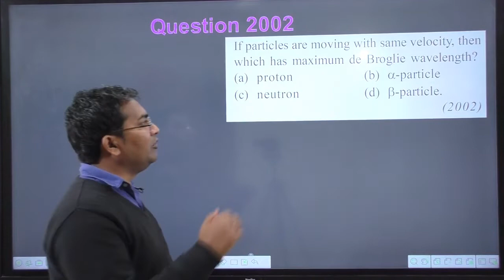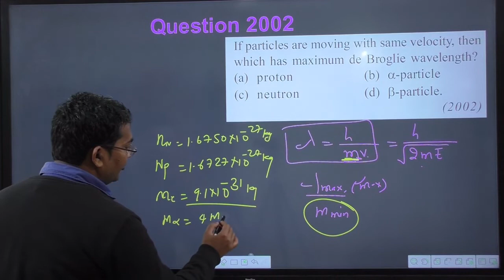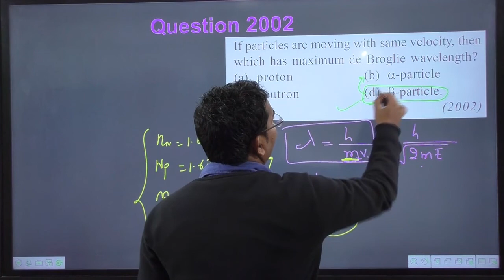If particles are moving with same velocity then which has maximum de Broglie wavelength